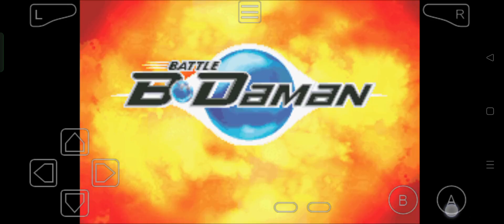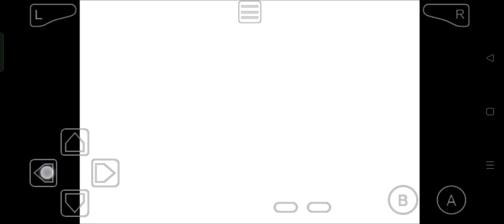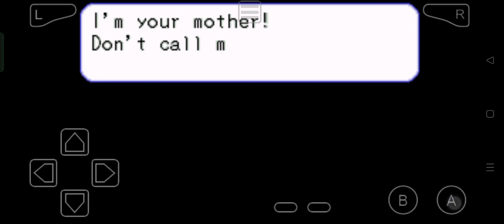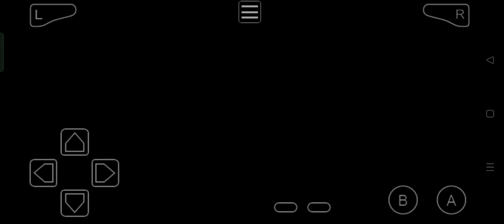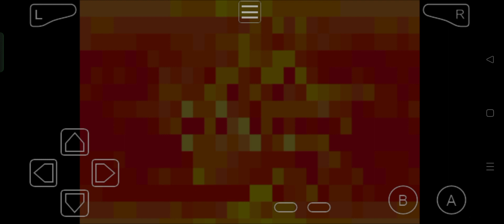Ok it's interesting for me Battle B-Daman story part 1